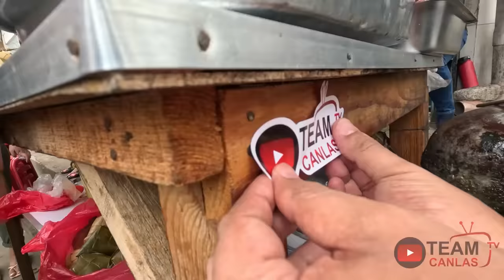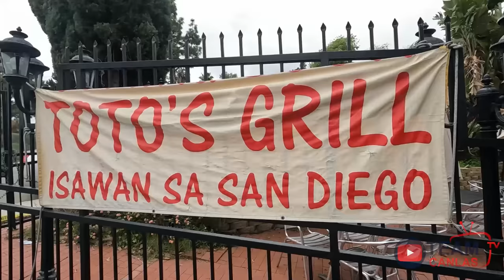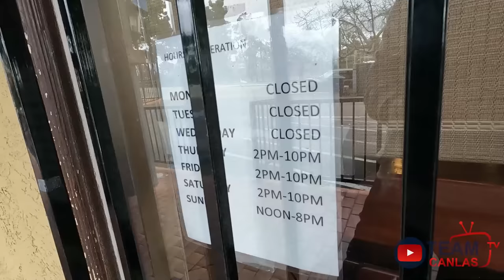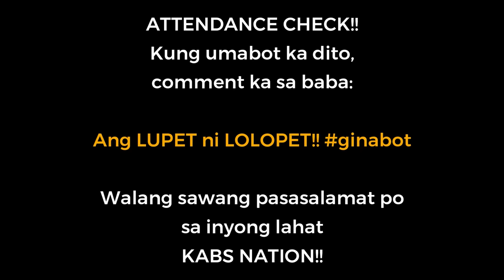PATOK na "KANTO FRIED GINABOT" ni Mang Benson sa Pardo Cebu City! (HD)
Blockbuster na Kanto Fried Chicharon Bulaklak (Ginabot) na pinagkakaguluhan sa Brgy Pasil, Cebu City! 3 hours lang SOLD OUT na!